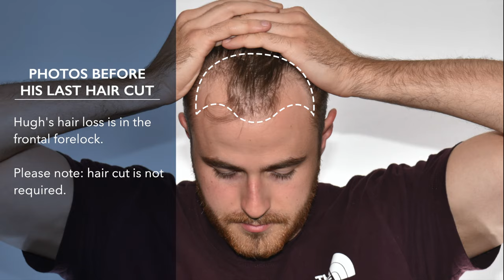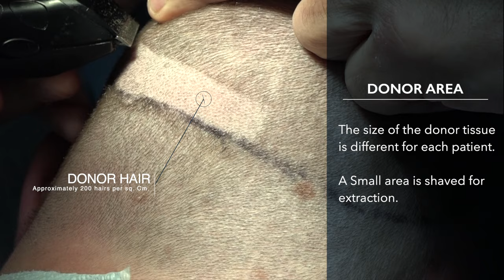What Happens During a Hair Transplant?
Watch a non-graphic version of a hair transplant video from start to finish.  During this video you'll see the step-by-step process of exactly what it's like to get a hair transplant.

This is a Multi-Unit Hair Grafting™ procedure done at PAI Medical Group in Nashville, TN